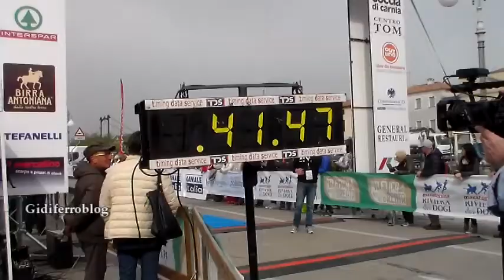Maratonina dei Dogi 2015 - Mira - Venezia - Arrivi e Premiazioni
Mira-Venezia, Domenica 12 Aprile 2015. Grande sport in Riviera del Brenta con la tradizionale Maratonina dei Dogi. La corsa che quest'anno ha visto il comune di Mira come paese ospitante è giunta alla sua 18^ edizione. Molti i campioni della maratona, ma come di consueto sono stati i Keniani a farla da "padrone". in questo video (di buona qualità) abbiamo immortalato una buona parte degli arrivi e le successive premiazioni. Consigliato vederlo su TV. Buona visione.